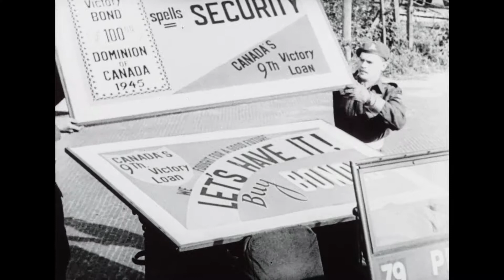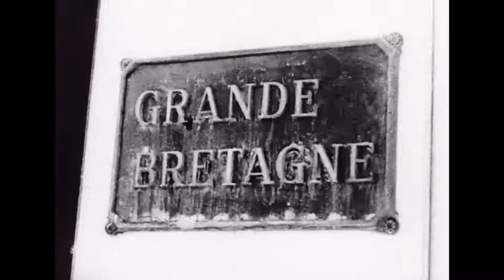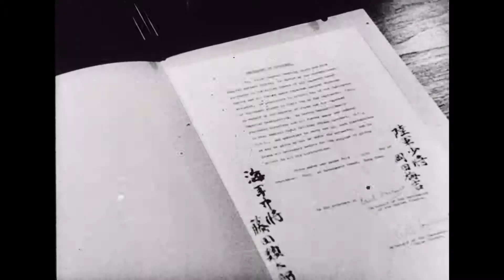Canadian Army Newsreel No.92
92.1 Mackenzie King Arrives in U.K.
The ship Queen Mary of Southampton Port in October 1944; British crowds on the docks; Prime Minister William Lyon Mackenzie King is greeted on board by Mrs. J.C. Diamond, the Mayor of Southampton; they are joined by Frederick Hunt, the acting High Commissioner of Canada, at a train station.

92.2 Jerries Aid Victory Loan
Posters are placed along the road for the 9th Army Victory Loan drive; signs are painted by a German artist in the Provost Corps paint shop in Oldenburg; new road signs are placed on the road.

92.3 Repat Fleet Adds Aircraft Carrier
The HMCS Puncher; repatriated soldiers gather on board; large freight elevators lower men into the ship; bunk areas; the aircraft carrier moves down the Clyde River, past the John Brown shipyards, the new ship under construction, and its sister ship.

92.4 Canada’s First Ambassador to Greece
Major General Léo Richer La Flèche and family disembark at Piraeus, Greece and proceed to the British Embassy; inspection of UNRAA shipment of goods.

92.5 Johnny Canuck Jr. Goes to Camp
Army training for high school cadets Cedar Springs Camp in Southern Ontario; sports; swimming in Lake Simcoe; visitors’ day picnic; parade square inspection.

92.6 Hong Kong Liberation
The British fleet receives the surrender from Japan; troops clear out pockets of resistance; Japanese prisoners of war; Admiral Bruce Fraser of the flagship Duke of York receives the surrender of Major General Okada and Vice Admiral Fujita and receives their swords at the Hong Kong Government House; streets of Hong Kong.

92.7 Gridiron Season Opens in Canada
Ottawa Rugby Season opens with Toronto playing Ottawa; 1945 Ontario Rugby Football Union (O.R.F.U.) team captains lay memorial wreath; Major Stan Lewis kicks off; crowd control problem.